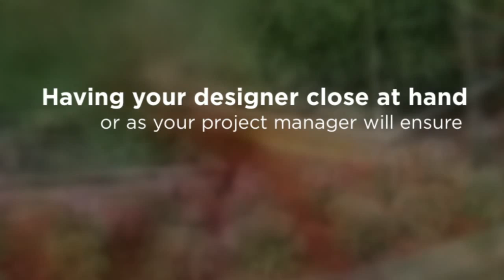Phoenix AZ Landscaping - Reasons to Tap the Expertise of a Professional Landscape Designer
Here are some reasons why you should hire a landscape designer.